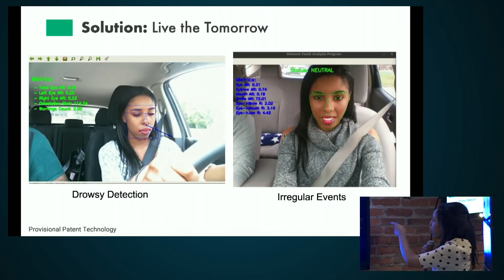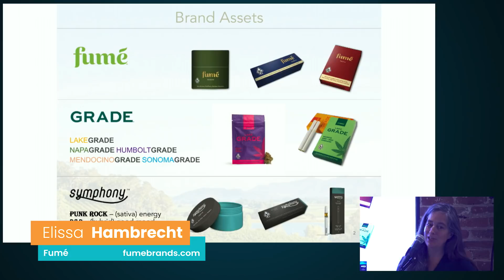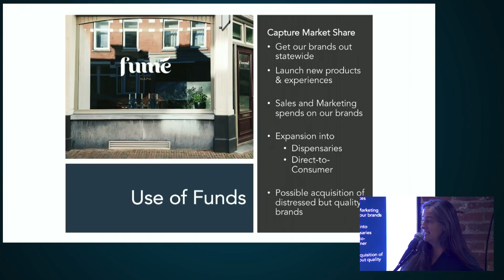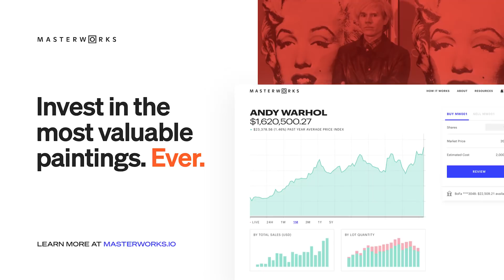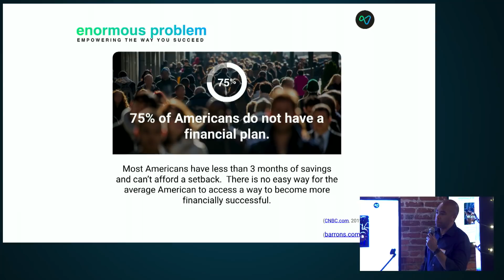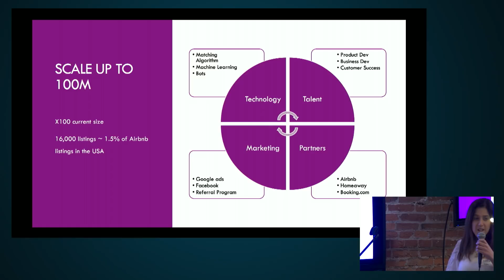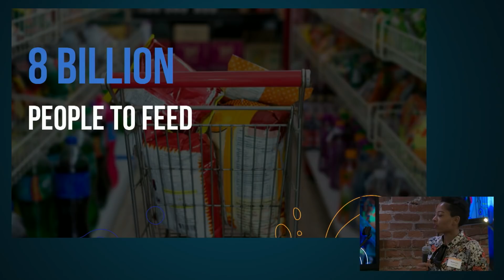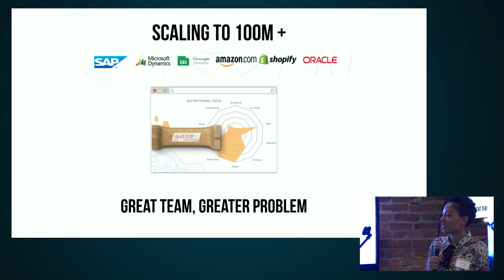E1025 StartupTuneup P2: 6 co's get feedback from Jason & Dave Samuel (Freestyle Capital)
StartupTuneup @ Founder.University Part 2!: 6 founders pitch to Jason & Dave Samuel of Freestyle Capital on AI driving assistance, sleep-aid wearables, marijuana, B2B food analytics & more!

1:07 Megan pitches Moment AI (facial recognition software that helps drivers)
3:19 Juan pitches DreamOn (wearable and app that help you fall asleep and sleep better)
5:38 Elissa pitches Fumé (marijuana products)
7:46 Feedback & questions for Cohort 3
19:54 Rankings for Cohort 3
23:38 Stewart pitches EVOLUTIONS (marketplace for financial fitness)
25:34 Nadia pitches Keybee (marketplace for short-term rental support services)
29:21 Riana pitches Journey Foods (service that brings metrics and nutrition tools to improve product development)
31:45 Feedback & questions for Cohort 4
42:49 Rankings for Cohort 4
47:43 Jason & Dave rank the best companies from cohorts 1-4